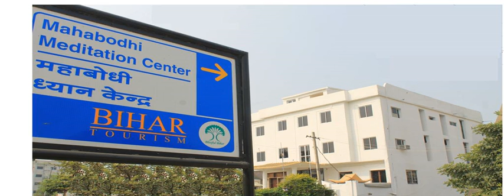Hotel Buddha Residency - Bodh Gaya - India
Hotel Buddha Residency hotel city: Bodh Gaya - Country: India

Address: Sujata Bypass Road, Near Tergar Monestry; zip code: 824231

Featuring free WiFi and a restaurant, Hotel Buddha Residency offers accommodation in Bodh Gaya. Free private parking is available on site.  All rooms have a flat-screen TV. Some rooms include a seating area for your convenience.

 -- Hotel Buddha Residency酒店位于Bodh Gaya，设有免费WiFi、餐厅和免费私人停车场。  所有客房均配有平板电视。部分客房设有休息区。部分客房享有花园景或市景。每间客房均设有带拖鞋和免费洗浴用品的私人浴室。  酒店设有24小时前台。  酒店提供自行车和汽车租赁服务。Hotel Buddha Residency酒店距离摩诃菩提寺（Mahabodhi Temple）800米，距离菩提伽耶公交车站（Bodh Gaya Bus Station）600米，距离最近的机场 -...